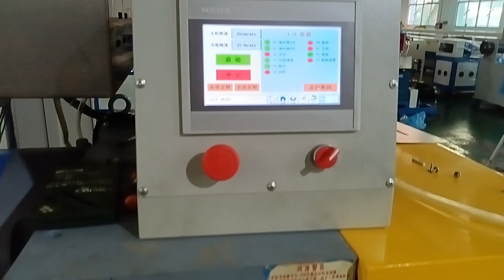Silicone Automatic Feeding/Silicone cable equipment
Some of the benefits of silicone automatic feeding include increased efficiency, improved accuracy, and reduced labor costs. By automating the feeding process, manufacturers can ensure that the correct amount of material is delivered to the production equipment, reducing waste and improving overall product quality. Additionally, the use of automatic feeding systems can reduce the need for manual labor, reducing labor costs and increasing productivity.